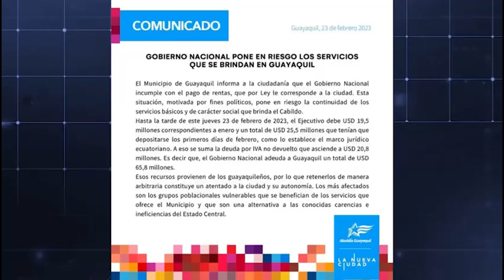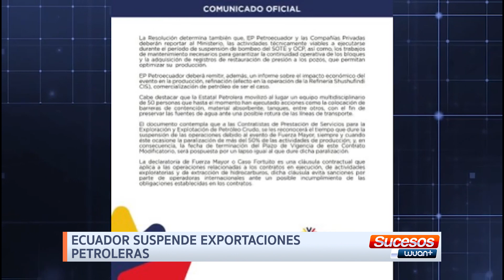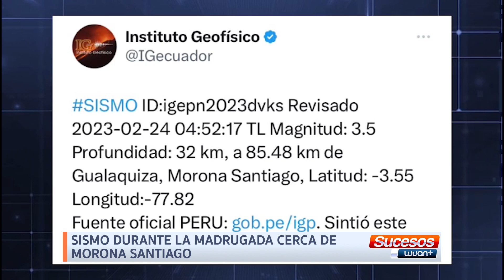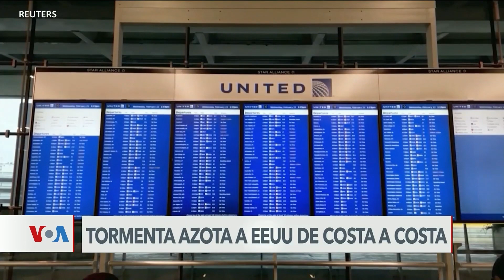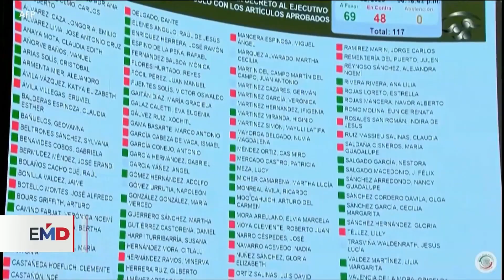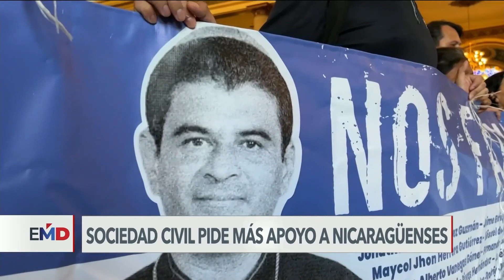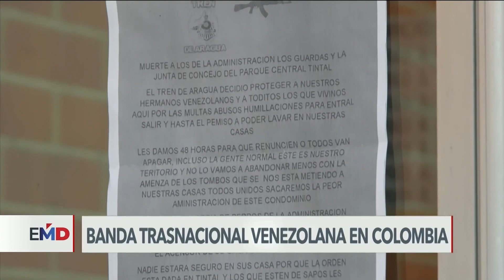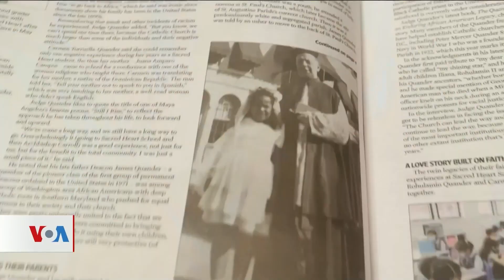Sicarios se hicieron pasar por policías para atentar contra "Harta Demencia" -sucesos Feb 24 - 2023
- A las 17h00 CONAIE anunciará su decisión frente a incumplimiento de acuerdos.
- Viteri exige al Gobierno que e pague a Guayaquil la deuda de $65,8 millones.
- Ecuador suspende exportaciones petroleras.
- Germán Cáceres y Alfonso C. van a juicio por femicidio de María Belén Bernal.
- Policía investiga ataque armado a una clínica de rehabilitación en Guayaquil.
- Lluvias y tormenta eléctrica durante la noche y madrugada en Manta..
- Sismo durante la madrugada cerca de Morona Santiago.
- Frickson Erazo asegura que está preparado para ser gobernador.
- Policía Nacional recuperó camión robado.

Noticias internacionales:
Gracias a @vozdeamerica